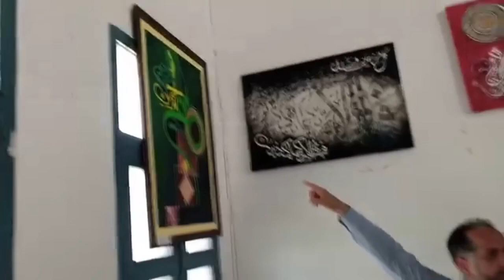اوگی:- اوگی کے دمکتے ستارے مفاذ عالم کے فن پاروں کی نمائش کی تقریب کی جھلکیاں۔